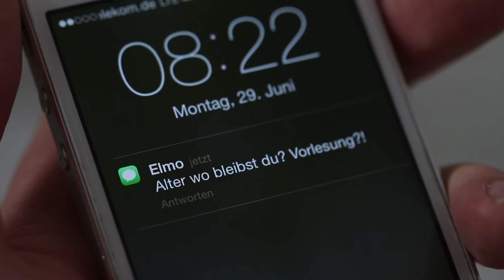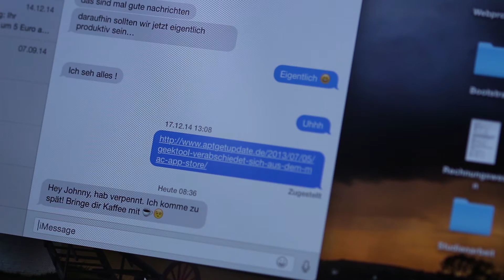Kurzfilm: "Coffee of the Dead"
Hochschule der Medien Stuttgart
Studiengang Online-Medien-Management
Sommersemester 2015
Lehrveranstaltung Media Production 1
Kurzfilm über eine gruselige Zombie-Geschichte